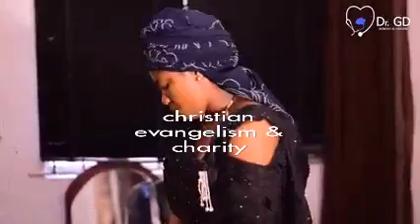Ngimana yesu ema okano epolo